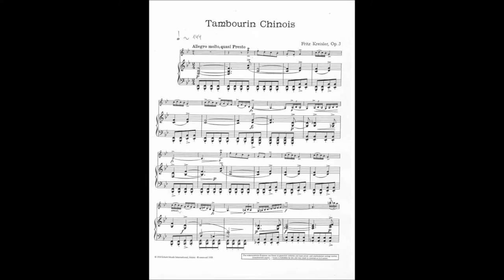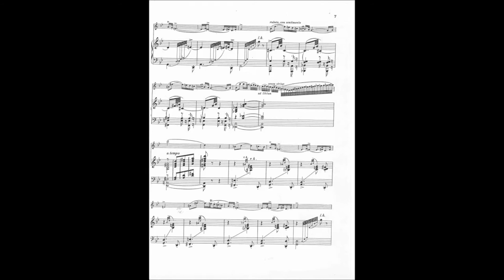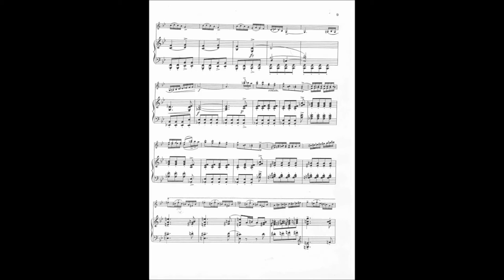Tambourin Chinoise - Fritz Kreisler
Fritz Kreisler
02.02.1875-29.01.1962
Tambourin Chinoise
Franz chmel
Concertharmonica
Jim Edinberg
Klavier